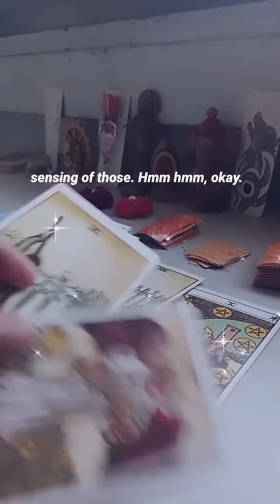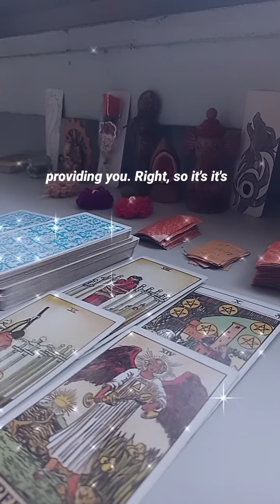Tarot for 🏹 Sagittarius